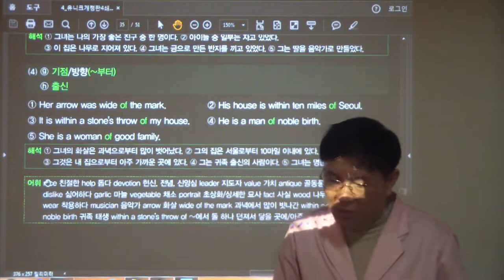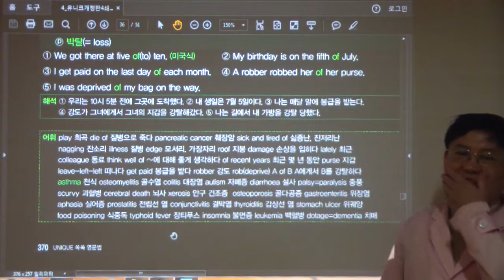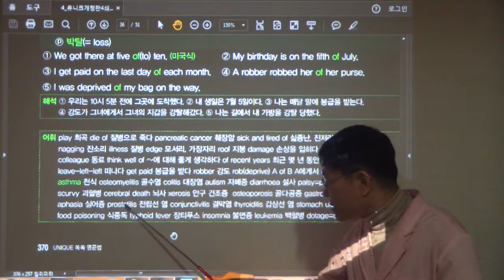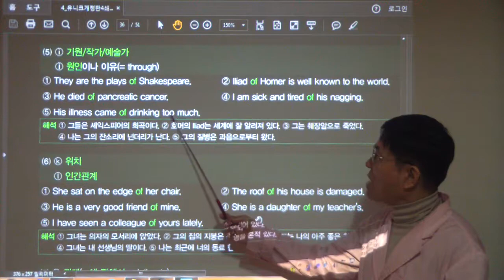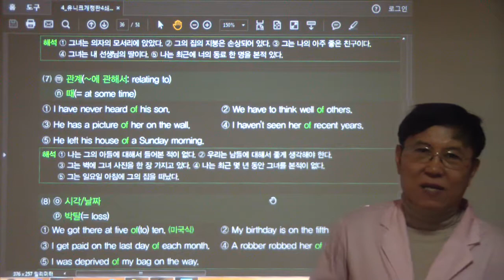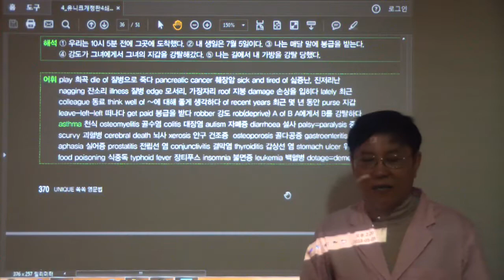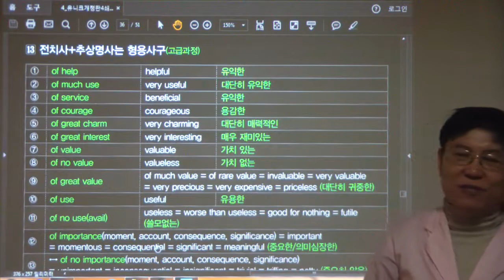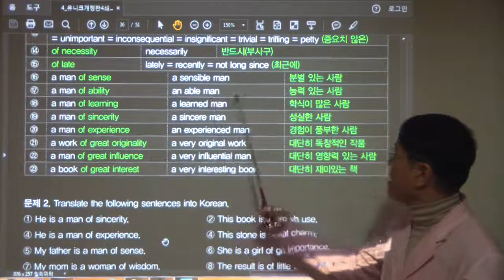HDV 1193 전치사 by/for/of 용법